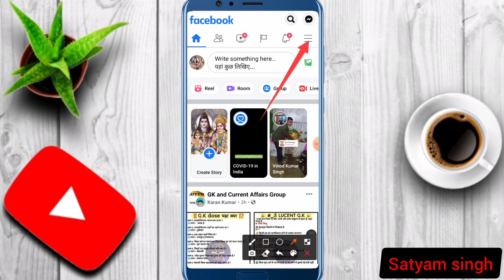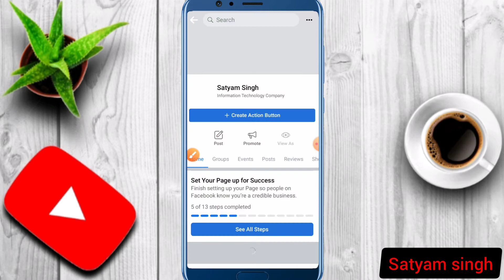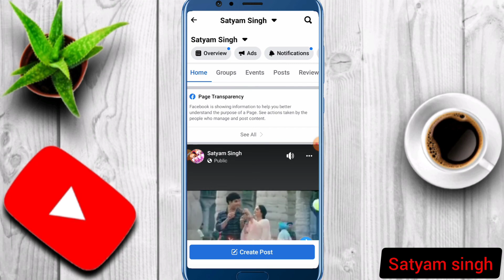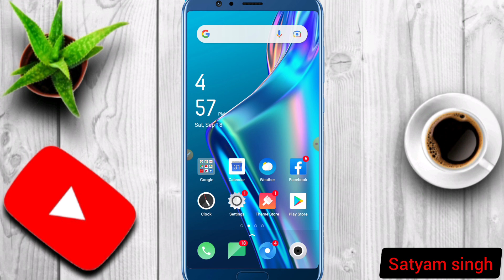Facebook page se Reels kaise delete kare | How to delete Reels in Facebook page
Facebook page se Reels kaise delete Karen |
Facebook page se Reels kaise delete karte Hain |
Facebook page se Reels kaise delete kiya jata hai |
Facebook page se Reels delete karna sikhiye |
Facebook page par upload Reels ko kaise delete kare |
Facebook page par upload Reels ko kaise delete karte hain |
Facebook page par upload Reels ko kaise delete kiya jata hai |
Facebook page par upload Reels ko delete karna sikhiye |
Facebook page se Reels kaise remove Karen |
Facebook page se Reels kaise remove karte Hain |
Facebook page se Reels kaise remove Kiya jata hai |
Facebook page se Reels remove karna sikhiye |
Reels kaise delete kare Facebook page se |
Reels kaise remove kare Facebook page se |
Upload Reels ko kaise delete kare Facebook page se |
Reels kaise delete karte hain Facebook page se |
Facebook page se Reels delete karne ka sabse aasan tarika |
Facebook page se Reels delete karne ka bahut hi aasan tarika |
Facebook page par upload Reels ko delete karne ka sabse aasan tarika |
Facebook page par upload Reels ko delete karne ka bahut hi aasan tarika |
Facebook page se Reels remove karne ka sabse aasan tarika |
Facebook page se Reels remove karne ka bahut hi aasan tarika |
Facebook page se Reels kaise delete Karen 2021 |
Facebook page par upload Reels ko kaise delete karte hain 2021 |
फेसबुक पेज से रिल्स कैसे डिलीट किया जाता हैं |
फेसबुक पेज से रिल्स डिलीट करना सीखिए |
फेसबुक पेज पर अपलोड रिल्स को कैसे डिलीट करें |
फेसबुक पेज पर अपलोड रिल्स को कैसे डिलीट करते हैं |
फेसबुक पेज पर अपलोड रिल्स को कैसे डिलीट किया जाता हैं |
फेसबुक पेज पर अपलोड रिल्स को डिलीट करना सीखिए |
फेसबुक पेज से रिल्स कैसे रिमूव करें |
फेसबुक पेज से रिल्स कैसे रिमूव करते हैं |
फेसबुक पेज से रिल्स कैसे हटाया जाता है |
फेसबुक पेज से रिल्स हटाना सीखिए |
रिल्स कैसे डिलीट करें फेसबुक पेज से |
रिल्स कैसे रिमूव करें फेसबुक पेज से |
रिल्स कैसे हटाए पेज से |
रिल्स कैसे डिलीट करते हैं फ़ेसबुक पेज से |
फेसबुक पेज से रिल्स डिलीट करने का सबसे आसान तरीका |
फेसबुक पेज से रिल्स डिलीट करने का बहुत ही आसान तरीका |
फेसबुक पेज से रिल्स रिमूव करने का सबसे आसान तरीका |
फेसबुक पेज से रिल्स रिमूव करने का बहुत ही आसान तरीका |
फेसबुक पेज से रिल्स हटाने का सबसे आसान तरीका |
फेसबुक पेज से रिल्स हटाने का बहुत ही आसान तरीका |

                                                                धन्यवाद।